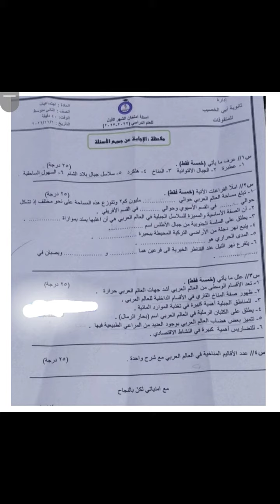اسئله شهر اول صف ثاني متوسط